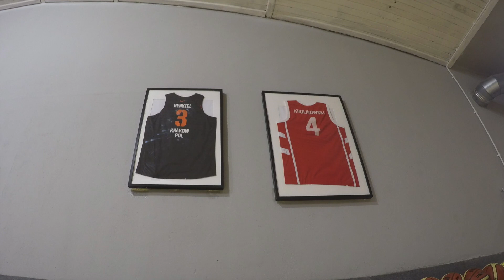231021 Dr Bucket October23